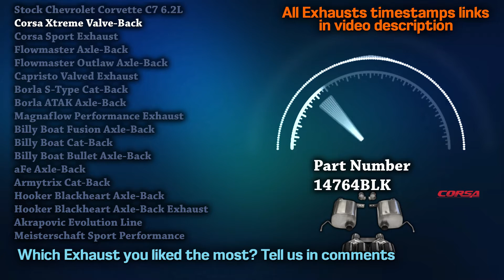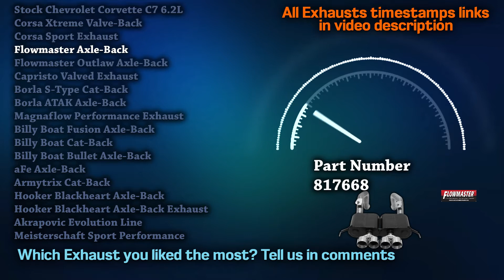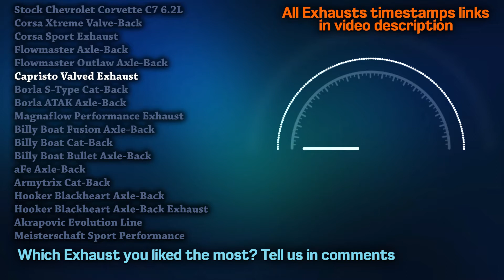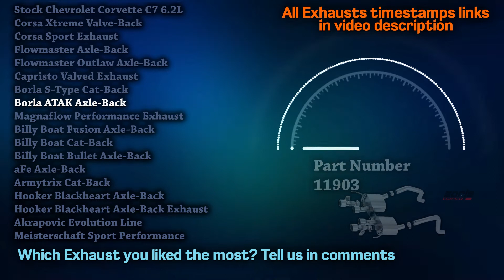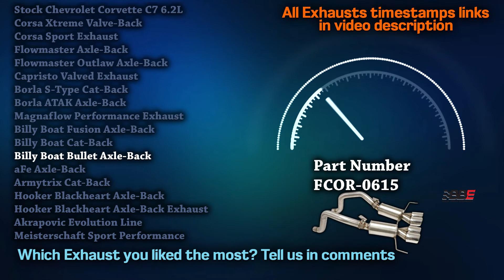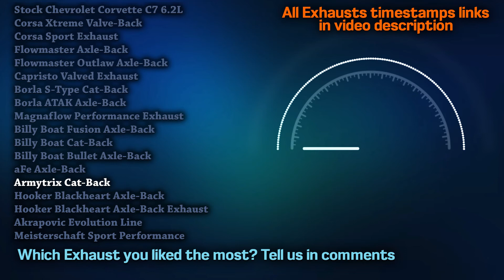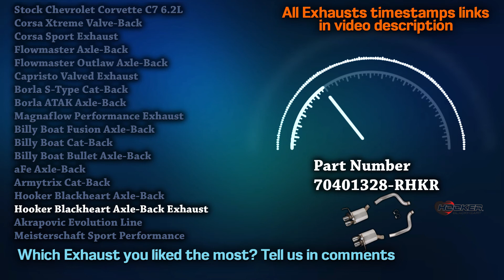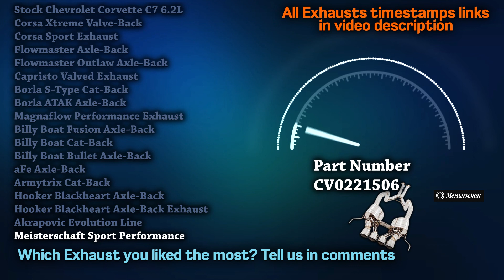Chevrolet Corvette Exhaust Sound C7 6.2L 🔥 Upgrade,Mods,Review,Flowmaster,Magnaflow,Corsa,Borla+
00:00 Chevrolet Corvette C7 6.2L Stock
00:18 Corsa Xtreme Valved-Back
00:40 Corsa Sport Exhaust
01:04 Flowmaster Axle-Back
01:24 Flowmaster Outlaw Axle-Back
01:52 Capristo Valved Exhaust
02:14 Borla S-Type Cat-Back
02:40 Borla ATAK Axle-Back
03:07 Magnaflow Performance Exhaust
03:31 Billy Boat Fusion Axle-Back
03:51 Billy Boat Cat-Back
04:21 Billy Boat Bullet Axle-Back
04:46 aFe Axle-Back
05:05 Armytrix Cat-Back
05:34 Hooker Blackheart Axle-Back
05:58 Hooker Blackheart Axle-Back Exhaust
06:21 Akrapovic Evolution Line
06:52 Meisterschaft Sport Performance